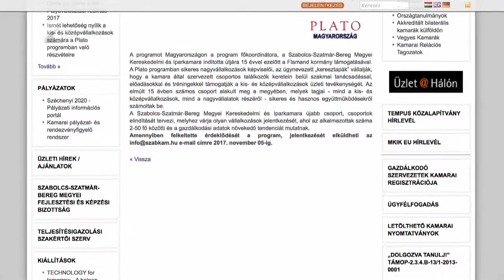Újra indul a PLATO program - Kölcsey Tv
A nagy népszerűségre való tekintettel újra indul a PLATO program.
A Szabolcs-Szatmár-Bereg Megyei Kereskedelmi és Iparkamara 15 évvel ezelőtt indította útjára a PLATO programot flamand mintára, melynek célja hogy a kis- és középvállalkozások tréningekkel és szakmai tanácsokkal tudják támogatni és segíteni egymás munkáját. Az érdeklődő vállalkozásvezetők már most jelentkezhetnek a programba.